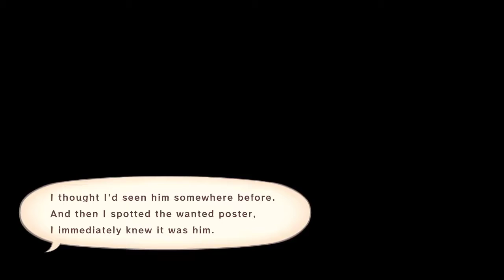Tales of Vesperia Definitive Edition Part 1 (Co-op w/ Goodguy)